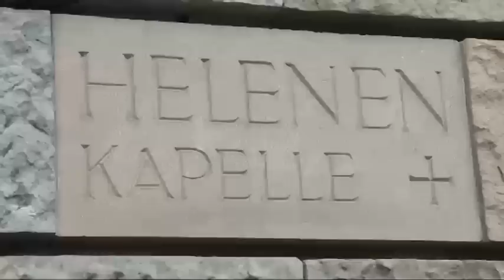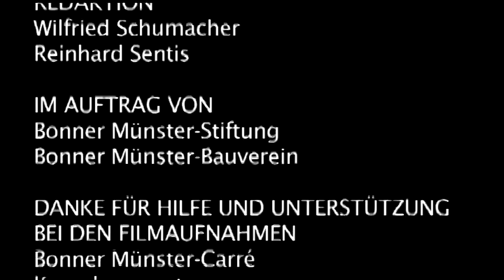Kaiserliche Stiftung - Die heilige Helena in Bonn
Sie hat viel erlebt, ertragen und getragen in Ihrem Leben: Helena, die Mutter des Kaisers Konstantin. Verstoßen vom Liebhaber, rehabilitiert der gemeinsame Sohn seine Mutter und macht sie sogar zur Kaiserin. Helena pilgert viel und vor allem ins Heilige Land, um heilige Orte zu finden. Der Legende nach soll sie das Kreuz Christi gefunden haben.
Sicher ist, dass sie in Trier gewohnt hat, wo es eine kaiserliche Residenz gab. Seltsam ist, dass sie in Bonn so sehr verehrt wird: Vor allem im Bonner Münster. Sie gilt als die legendäre Stifterin der Basilika, weshalb es auch neben den Stadtpatronen unzählige Darstellungen gibt.
Das Bonner Münster, gestiftet durch eine Kaiserin... Wer mag's wiederlegen, wo Trier doch so nah ist.